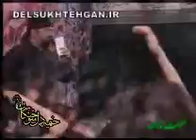Haj Mahmood Karimi shab 04 alhadi-02